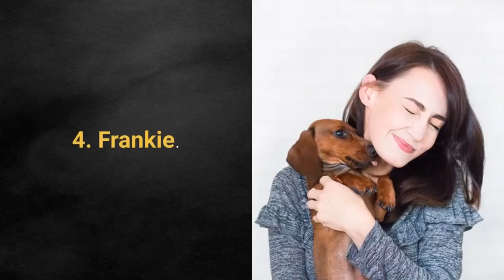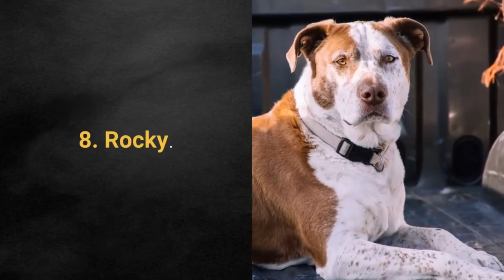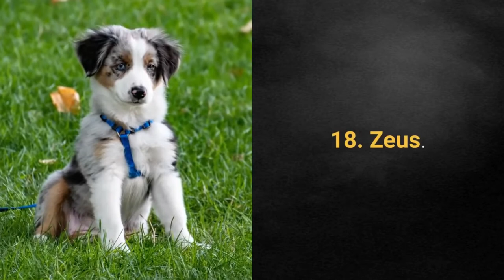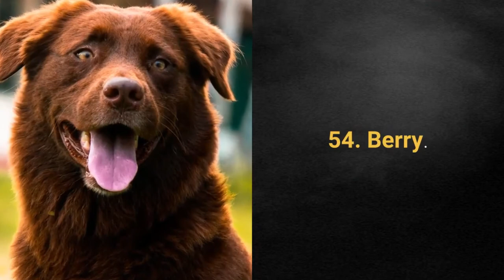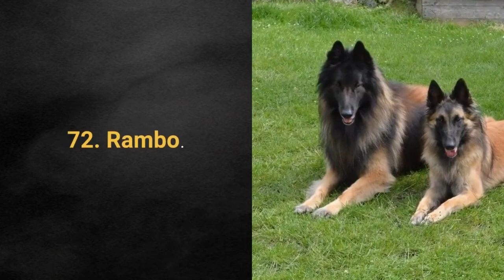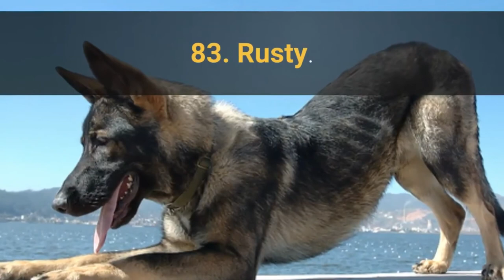TOP 100 Best Dog Names Ideas For Male In 2021 🐕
🐕Of all the possible dog names, I have singled out only the best dog name ideas for you to choose the perfect one.

TOP 100 best dog names for male:🐕

1. Charlie.
2. Max.
3. Coco.
4. Frankie.
5. Oliver.
6. Leo.
7. Jack.
8. Rocky.
9. Bo.
10. Jax.
11. Bubba.
12. Rocco.
13. Ben.
14. Benny.
15. Cesar.
16. Rex.
17. Lord.
18. Zeus.
19. Roni.
20. Oscar.
21. Uni.
22. Murphy.
23. Puffy.
24. Teddy.
25. Beau.
26. Loki.
27. Gunnar.
28. Peanut.
29. Blue.
30. Lucky.
31. Nicky.
32. Mex.
33. Lex.
34. Ari.
35. Finn.
36. Loki.
37. Thor.
38. Simba.
39. Ziggy.
40. Maverick.
41. Hue.
42. Arinie.
43. Blacky.
44. Edi.
45. Flocky.
46. Noa.
47. Loco.
48. Yoda.
49. Lotto.
50. Joey.
51. Remy.
52. Prince.
53. Tyson.
54. Berry.
55. Micky.
56. Oreo.
57. Chance.
58. Garo.
59. Gus.
60. Beethoven.
61. Oleg.
62. Ares.
63. Nino.
64. Sparky.
65. Nero.
66. Pinky.
67. Reno.
68. Bruno.
69. Ralfi.
70. Maximus.
71. Ramos.
72. Rambo.
73. Dexter.
74. Cody.
75. Ranger.
76. Tank.
77. Bandit.
78. Chewy.
79. Sam.
80. Shadow.
81. Odin.
82. Walter.
83. Rusty.
84. Brutus.
85. Mac.
86. Buddy.
87. Tedy.
88. Romeo.
89. King.
90. Wolfy.
91. Duke.
92. Vader.
93. Ziggy.
94. Scout.
95. Otis.
96. Tesla.
97. Obi.
98. Ollie.
99. Pixy.
100. Amos.

Take care!